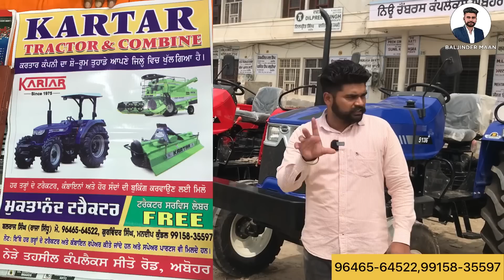Kartar ਟਰੈਕਟਰ ਦੀ ਪਹਿਲੀ ਡੀਲਰਸਿਪ ਪੰਜਾਬ ਚ | ਟਰੈਕਟਰ ਦੀ ਪੂਰੀ ਜਾਣਕਾਰੀ | ਜਾਣੋ ਕੀਮਤ | Kartar tractor